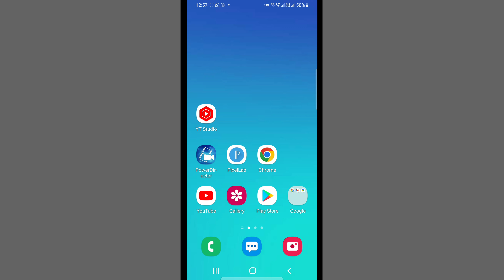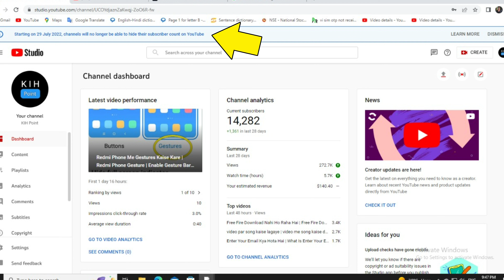Apne Subscriber Hide Kaise Kare | Hide Youtube Subscribers In Mobile